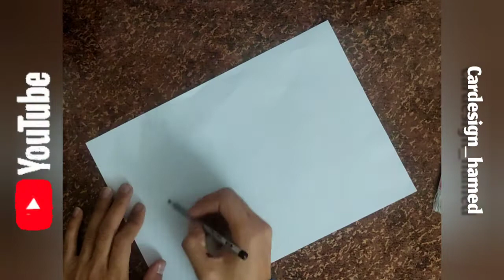how to drawing car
_______________________________________________How to draw a car and car design, I will be happy for Subscrub...